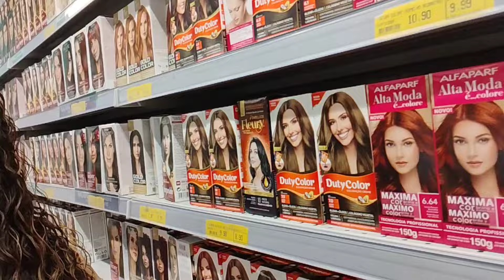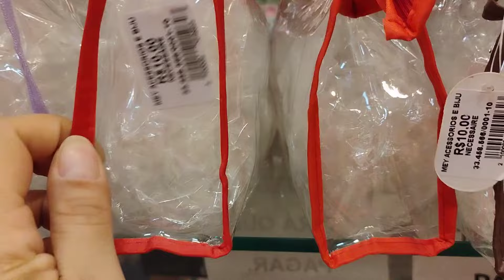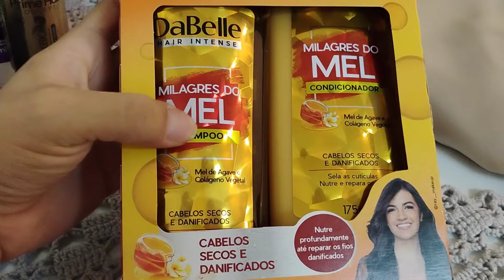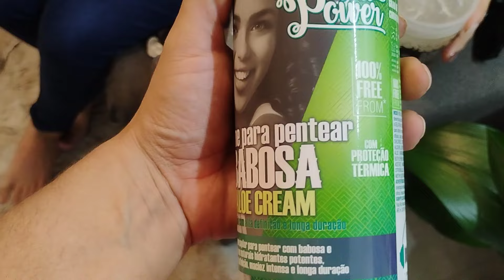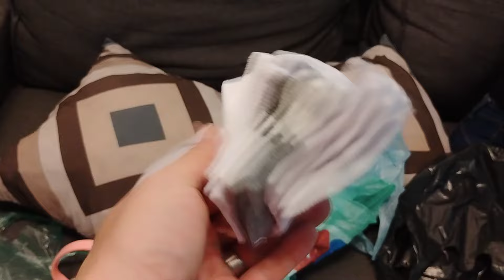Vlog:Noite do lanche em família🫶Amo esses momentos|Compramos algumas coisas|Passeio mãe e filha 🥰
Olá Pessoal... Sejam muito bem vindos para mais um vídeo no Canal. Se você está procurando um Canal com videos de vlogs de rotinas de faxina,reformas,compras,decoração,conquistas e muito mais,você achou☺Estamos vivendo em uma nova fase em nossas vidas,pois saímos do aluguel e conquistamos nossa casa própria. E aos poucos estamos deixando a nossa cara🙏

🎀Faz um favor pra mim🙏

🎀 Comenta
🎀 Compartilha

Obrigada à todos !!!